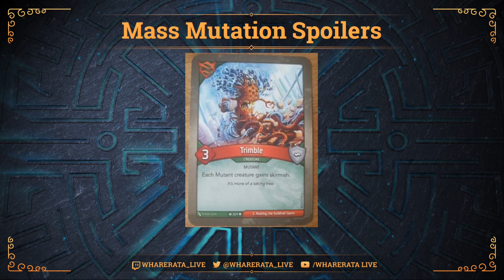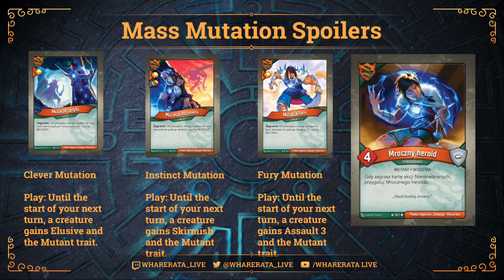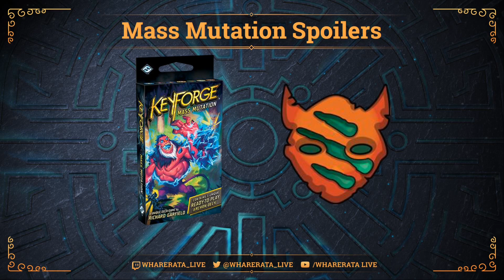Keyforge Mass Mutation Spoilers - New Untamed cards!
Here is another Keyforge Mass Mutation spoiler video - looking at some amazing new Untamed cards that just got revealed.

This week has been so insane for spoilers that I've had to break out each house into separate videos - check them all out!

Big thanks to the community who have made all this exciting information available. I'd recommend joining the Sanctumonius Discord, which has a dedicated Mass Mutation spoiler channel. Especially thanks to u/Andyming on the Discord for the Chinese cards and translations.